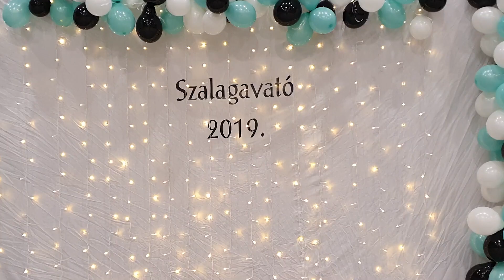Szalagavató a marcali Berzsenyi Dániel Gimnáziumban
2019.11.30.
A Sonline.hu videója.